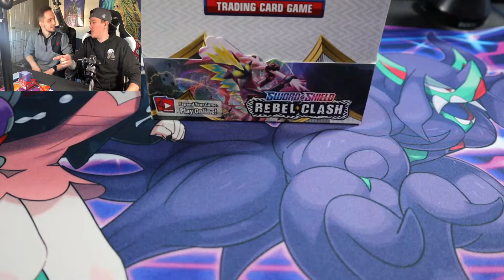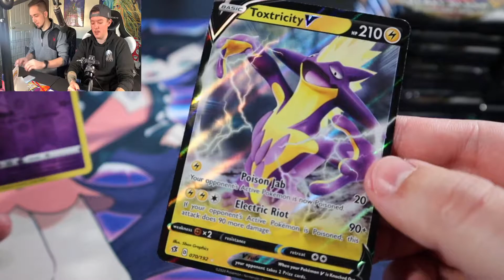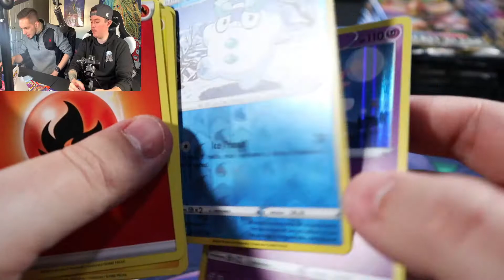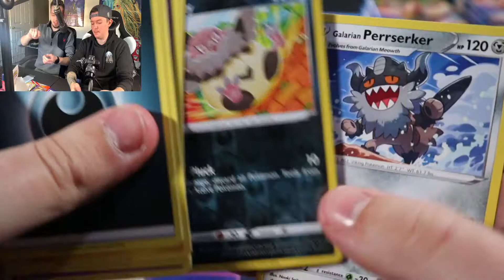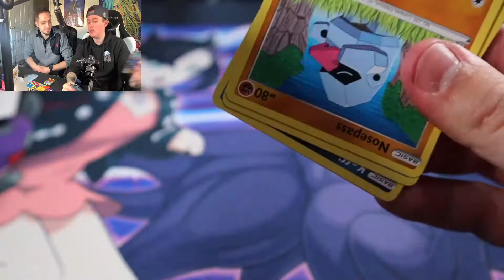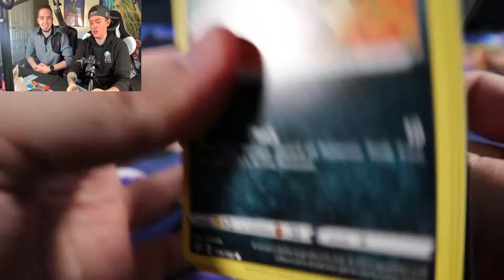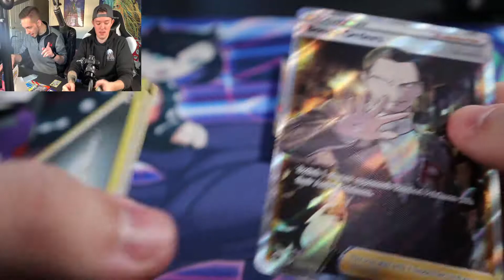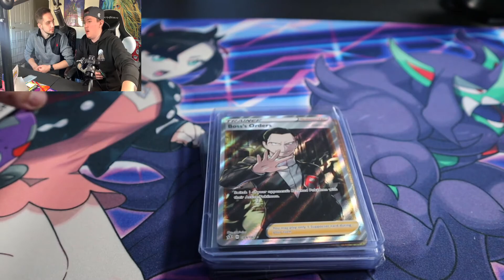Pokémon Rebel Clash BOOSTER BOX opening! We PULLED some HEAVY HITTERS!!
Hey Everyone! Thanks for stopping by and checking out our video! Today we open a Rebel Clash Booster Box and we pull some absolute heat from this box!

Sorry guys this was a very late upload. We already hit 3k followers on Insta and the giveaway has ended! I apologize for leaving for the past month, but it was a much needed break!